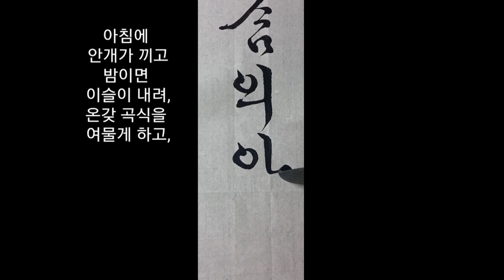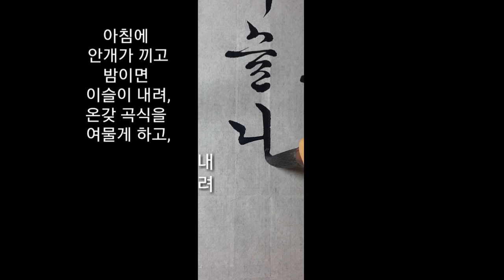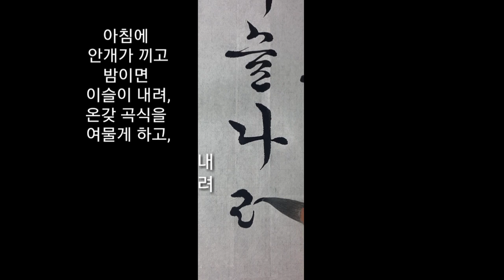서예 농가월령가 팔월령 #3 옛글씨흘림 붓글씨 calligraphy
옛글씨흘림 서체가 다양합니다.
법첩과 자전을  많이 보시고 다른 서체로도 써보세요.

조선 헌종 때 정학유(丁學游)가 지은 가사
옛글씨흘림

농가월령가 팔월령중에서1-3

아침에 안개 끼고 밤이면 이슬 내려
백곡(百穀)을 성실하고 만물을 재촉하니
문의 사항
카톡아이디  rantv7979